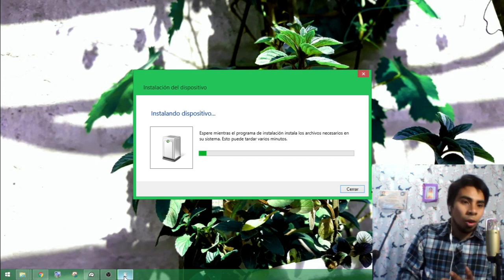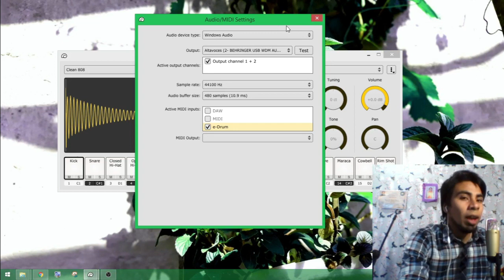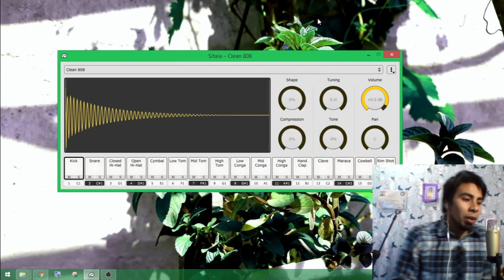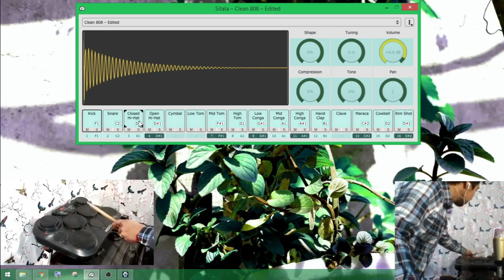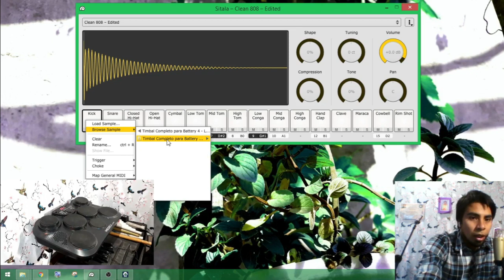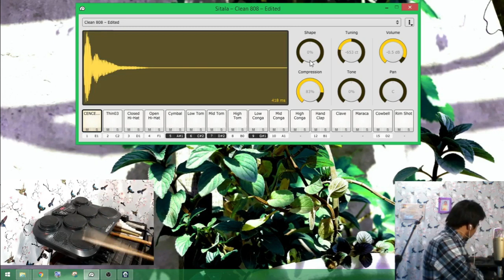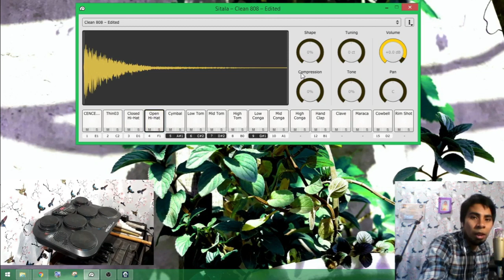Mejora el SONIDO de tu BATERIA ELECTRICA GRATIS!! - Rodrigo Escudero